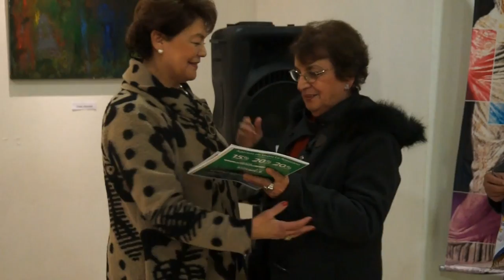EXPOSICIÓN MAPUCHE DE TANAGRA EN SAN CARLOS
Exposición del trabajo realizado por el Grupo Tanagra de Chillán sobre la cosmovisión Mapuche en el Centro Cultural de San Carlos , como una actividad de la conmemoración de los 215 años de vida de San Carlos.